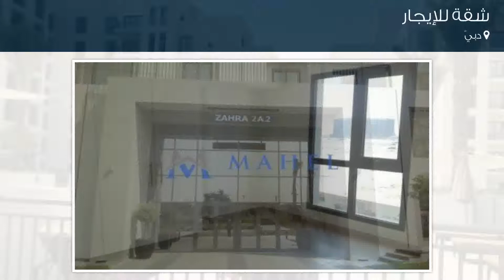شقة للإيجار في دبيّ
تفاصيل العرض:-

رقم: 4247166

ميزات:-

2 الغرف, 3 عدد دورات المياه, 1 سعة مرآب السيارات, مسبح